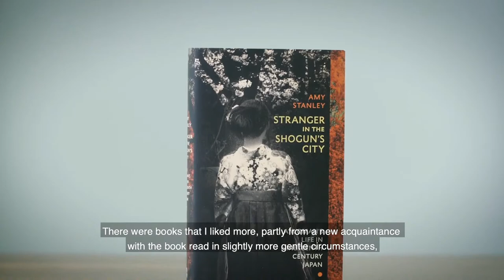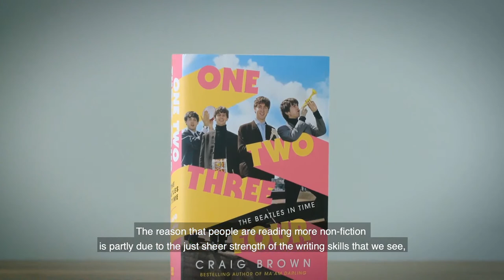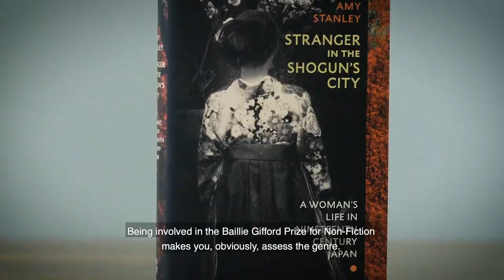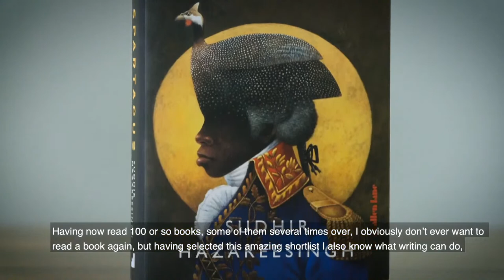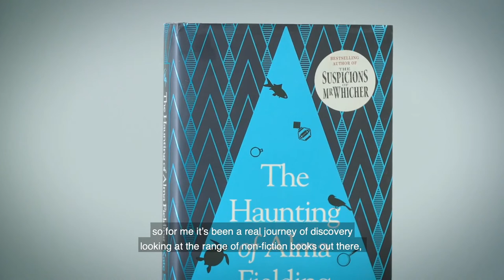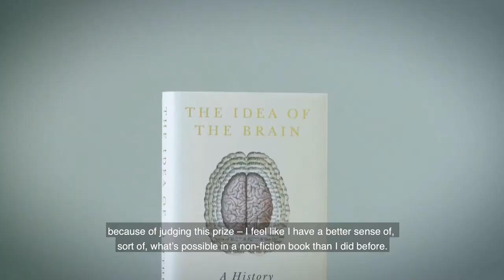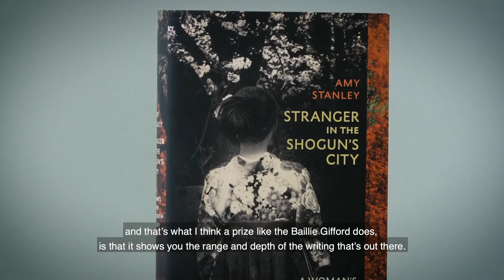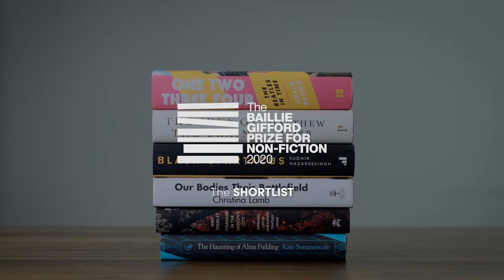The 2020 Baillie Gifford Prize Shortlist Watch Party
We’re live with the 2020 judges to hear how they found getting the thirteen books on the longlist down to just six on the shortlist, and what stood out about these particular books for them.

The 2020 shortlist is:
• One Two Three Four: The Beatles in Time by Craig Brown (Harper Collins, 4th Estate)
• The Idea of the Brain: A History by Matthew Cobb (Profile Books)
• Black Spartacus: The Epic Life of Toussaint Louverture by Sudhir Hazareesingh (Penguin Random House, Allen Lane)
• Our Bodies, Their Battlefield: What War Does to Women by Christina Lamb (Harper Collins, William Collins)
• Stranger in the Shogun's City: A Woman’s Life in Nineteenth-Century Japan by Amy Stanley (Vintage, Chatto & Windus)
• The Haunting of Alma Fielding: A True Ghost Story by Kate Summerscale (Bloomsbury Publishing, Bloomsbury Circus)

Don’t miss the Read Smart podcast airing tomorrow, 16 October on Apple Music, Spotify, SoundCloud, Entale & Stitcher
Host Razia Iqbal speaks to chair of judges Martha Kearney, along with fellow judges Simon Ings and Max Strasser.

Join us next Wednesday 21 October for the first of our exclusive weekly shortlist watch parties on Facebook and YouTube where we’ll be hearing from Craig Brown, author of One Two Three Four: The Beatles in Time and Mark Billingham, author and self-proclaimed Beatles fanatic, along with judge Bee Wilson.

Sign up to the newsletter to hear the latest news